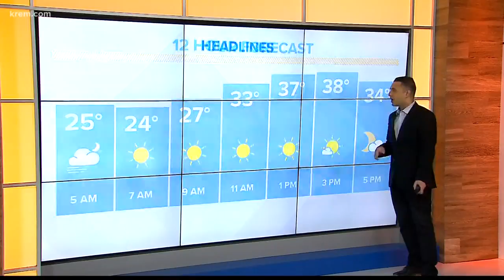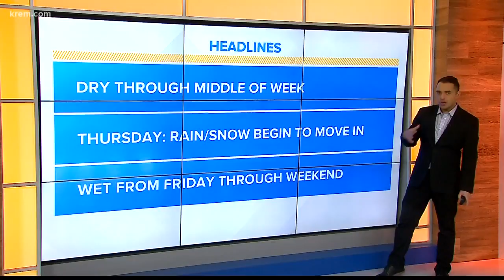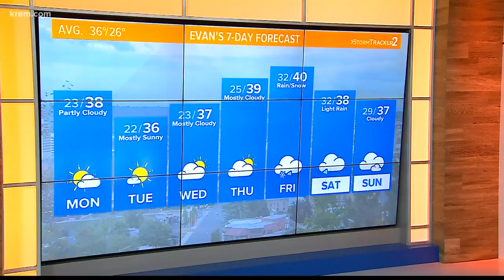Weather Update 5 a.m., Jan. 28, 2019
KREM's Evan Noorani has the forecast for Spokane, Eastern Washington, and North Idaho for Monday, January 28, 2019.